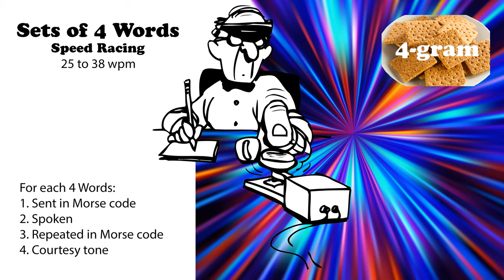Sets of 4 Words - Speed Racing - 25wpm